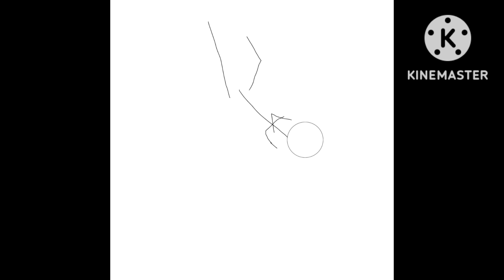Falling Ghost Girl-Abora-Lunime's Artistry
Falling Ghost Girl, Abora, thought the flames.
I will make a second picture of this scene soon.